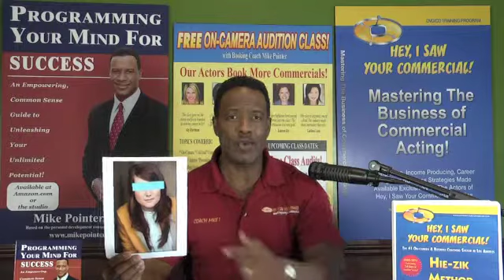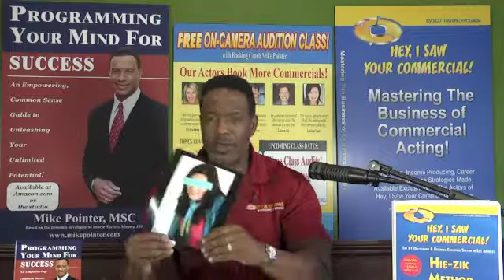What Does Dress Younger Mean?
You are what you wear. Is what you wear beyond your years? Egad! Watch this video and find out!

Like what Coach Mike teaches? Take a FREE on-camera commercial class with him at "Hey, I Saw Your Commercial!" in Los Angeles, CA.

If you aren't in the LA area - no problem!
Coach Mike does frequent FREE LIVE online webinars!